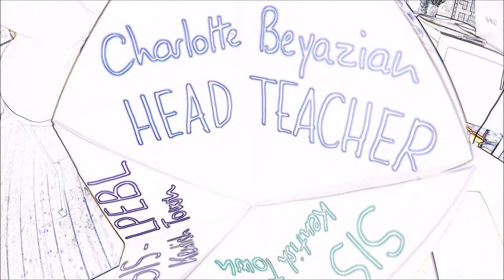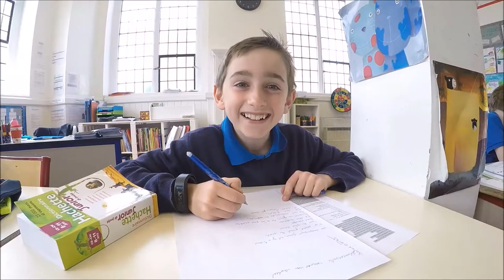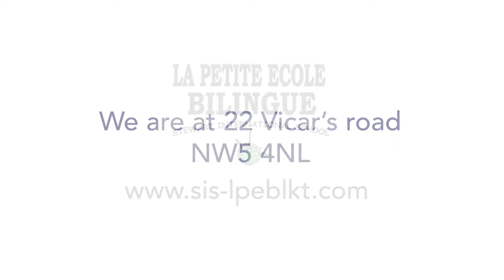La Petite Ecole Bilingue Kentish Town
La Petite Ecole Bilingue is a long established family owned nursery and primary school which is distinguishable from other bilingual schools by its dual French and British curriculum.

Our aim is to educate truly bilingual children in a happy, caring and culturally vibrant environment. Bilingual children are brighter, more focused and better able to multi task and to confidently adapt to a variety of surroundings.